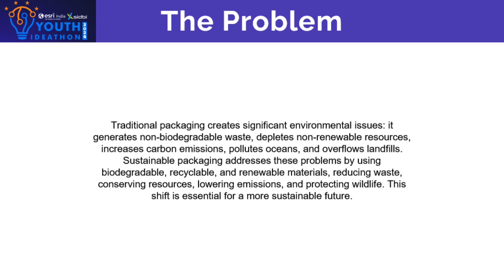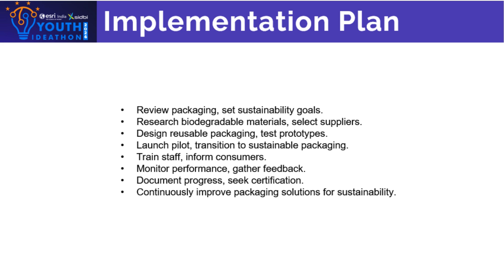Youth Ideathon 2024 | TOP 1500 | UID-2F20875 | Team-The Radiant Visionaries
YI 2024 | Archit Gupta, Anushank Parashar and Sabihe Ahmed | 11th Grade | Radiant International School, Patna | The Radiant Visionaries